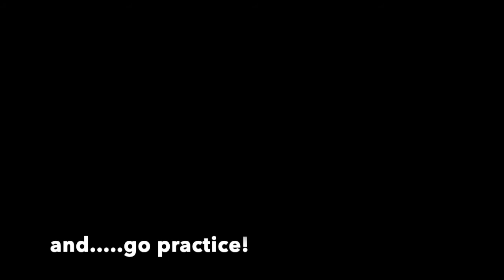B-Man and Kray-Kray - We Be Teachers......Hunting Wabbits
Life is pushing us all, but we can still smile, enjoy what we have and here's one of my best friends, finding ways to make music in a time of distance and quarantine.  We Be Teacher is our latest platform collaboration - you'll see us, and our friends, virtually or playing in open spaces, sharing music for one and all. How do you help?

Facebook, Instagram and Twitter - @scottkrijnen

Equipment I use:
Cello -Strings – Professional Grade - Larson A and D, with Spirocore Tungsten G and C

Strings that I use for students:
Violin – Helicore
Viola – Helicore
Cello – Helicore Jargar
Bass – Helicore

Technology I use for video editing and production:
Mac Book Air and iMovie
Blue Yeti Mic

Favorite books for Cello technique:
Advanced - Popper Etudes
- Feuilllard – Daily Exercises
Intermediate – Schroeder – 170 Foundational Studies
- Mooney – Position Pieces for Cello

Suzuki Book Series:
Violin Book 1
Violin Book 2
Violin Book 3

Viola Book 1
Viola Book 2
Viola Book 3

Cello Book 1
Cello Book 2
Cello Book 3

Bass Book 1
Bass Book 2
Bass Book 3
Favorite Orchestra Method Book:
Strictly Strings –
Violin Book 1
Viola Book 1
Cello Book 1
Bass Book 1